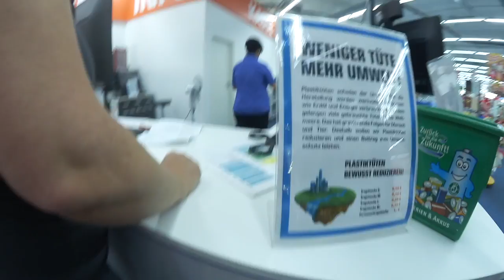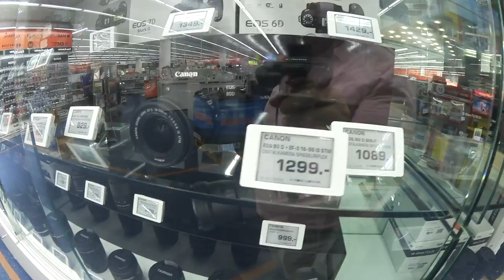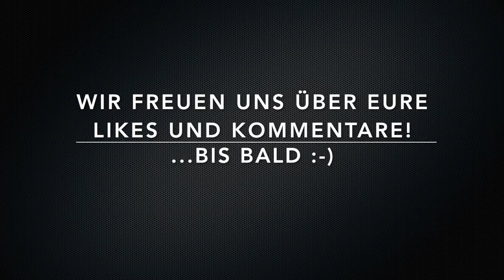Paul ist der Beste | Vlog #32 | VDLJ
Tag 21 unserer Laufchallenge; Super Service im Saturn Wuppertal-Elberfeld; Neuer Gorillapod.

Wie immer freuen wir uns über Eure Likes und Kommentare!!!

Unser Equipment:

Kameras

Sony Alpha 7*
Canon 6d*
Canon Legria*

Mikros
Mikro für Podcast / Rode*
Mikro für Podcast / Samson*

Stative
Gorillapod für DSLR*
Gorillapod für kleine Kameras*